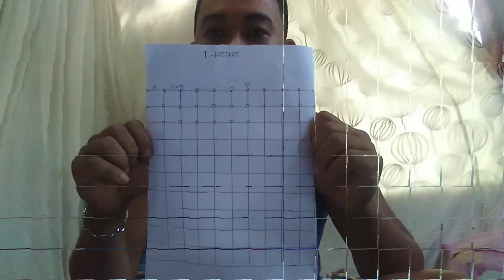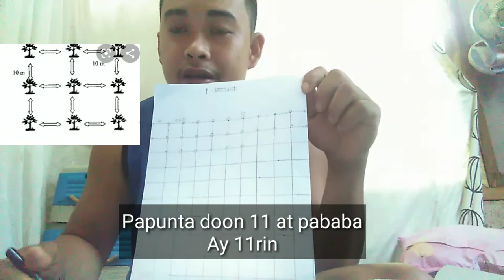How many durian trees in one hectare|ilan ang pwedeng maitanim na durian sa isang ektarya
Ang video na ito ay ng ng papakita kung ilan ang pwedeng itanim sa isang ekteryang lupain..
How to graffting durian tree